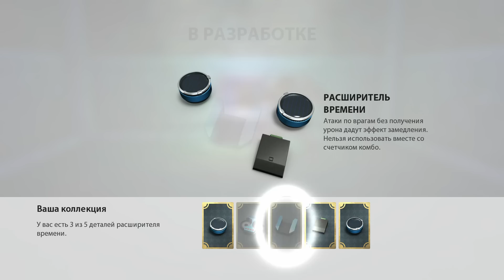KNACK - Прохождение от CapTV - Эпизод 10 - Деревянный Нэк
Яркая, детская, мультяшная игра от создателя некогда знаменитой серии игр Crash Bandicoot - Марка Церни (Mark Cerny) и студии PlayStation Japan Studio - KNACK (НЭК), эксклюзив для PS4.

Knack это супер герой, который помогает людям одолеть нападение злых гоблинов. Knack умеет впитывать старинные артифакты и становится во много больше его первоначального размера. Однако это не единственная способность Нэка.

Смотрите полное прохождение игры на канале CapTV и узнайте, какие приключения ждут Нэка и его друзей.

Играем на PS4 - PlayStation 4.

Обзор на русском
Kack - отличная, детская игры - Прохождение на русском

Let's Play